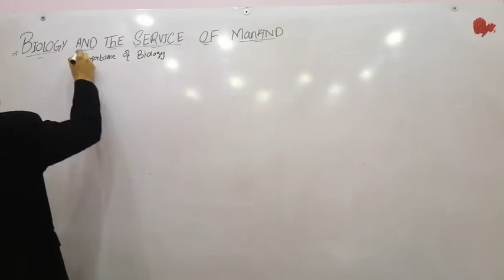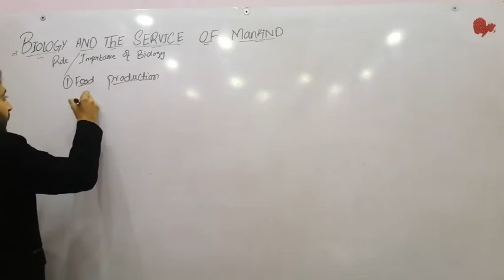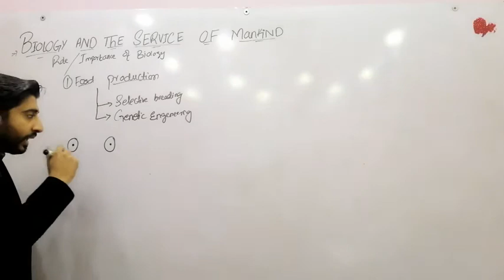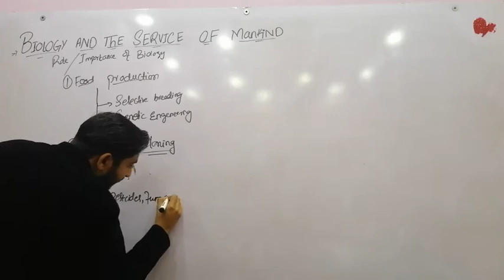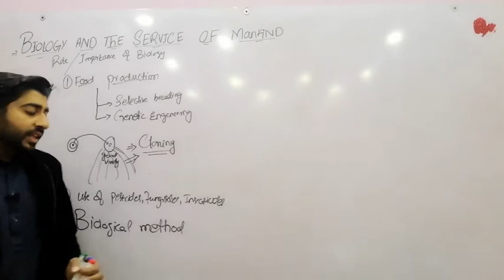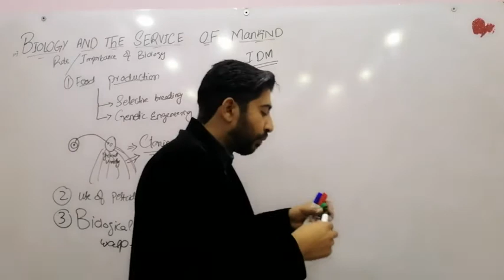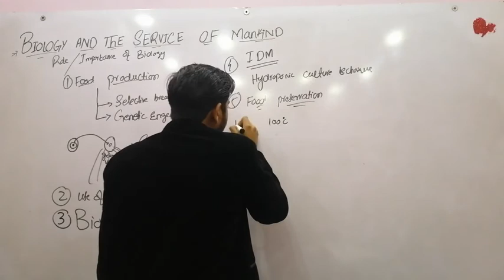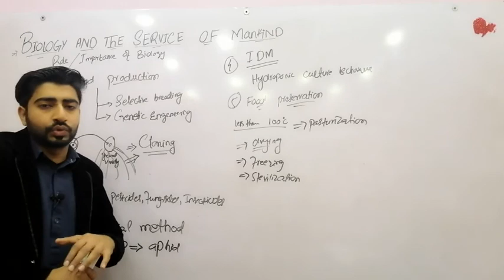Biology and the service of mankind, increase food production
BIOLOGY AND THE SERVICE OF MANKIND
The science of biology has been helping mankind in much way in increasing food production; in combating diseases and in protecting and conserving environment. Biological advances in the field of food and health have resulted in high standard of living.

Plant production has been tremendously increased by improving existing varieties and developing new high-yield and disease — resistant varieties of plants and animals used as food. Plant and animal breeders have developed, through selective breeding, using the principles of genetics, new better varieties of wheat, rice, corn, chicken, cow and sheep. Poultry breeders have developed broilers for getting quick and cheap white meat. Genes for disease resistance and other desirable characters are introduced into plant, using the techniques of genetic engineering. Such transgenic plants (plants having foreign DNA incorporated into their cells) can be propagated by cloning (production of genetically identical copies of organisms/cells by asexual reproduction) using Special techniques such as tissue culture techniques etc. Plant pathogenic fungi and insect pests of crops which weaken he-plants and reduce the yield had traditionally been controlled by using chemical fungicides and insecticides (pesticides). Use of these chemicals poses toxicity problems for human beings as well as environmental pollution. Moreover, there are chances of insects becoming resistant to the effect of these chemicals. Biological control (control by some living organisms) eliminates all such hazards. In biological control, pests are destroyed by using some living organisms that compete with or even eat them up. An aphid that attacks walnut tree is being controlled biologically by a wasp that parasitizes this aphid.

Even some bacteria are being used as bio-pesticides. Effective control of a particular disastrous disease or all the common diseases of a plant can be achieved by using all relevant, appropriate methods of disease control. Such an approach of disease control is called "integrated disease management".

Soil is a complex medium. It is almost impossible to conduct experiments on nutrient requirements of plants by growing them in soil. Hydroponic culture technique is used to test whether a certain nutrient is essential for plant or not. In this technique the plants are grown in aerated water to which nutrient mineral salts have been added. Hydroponic farming, however, is yet not feasible. Astronauts may use it for growing vegetables.
Different techniques of food preservation have been developed for protecting food from spoilage and for its use and transport over long distance without damaging its quality. One of these is pasteurization, developed by Louis Pasteur. It is being widely used for preservation of milk and milk products.